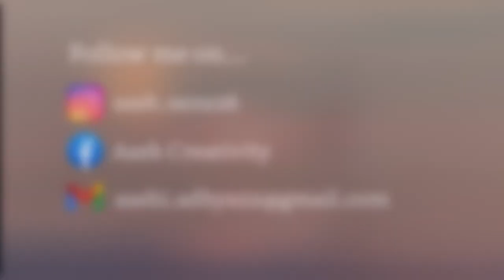Easy Owl Painting For Kids || Acrylic Painting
Hi! In this video, I'm painting a super cute owl on a branch in acrylics!

- Aash Creativity